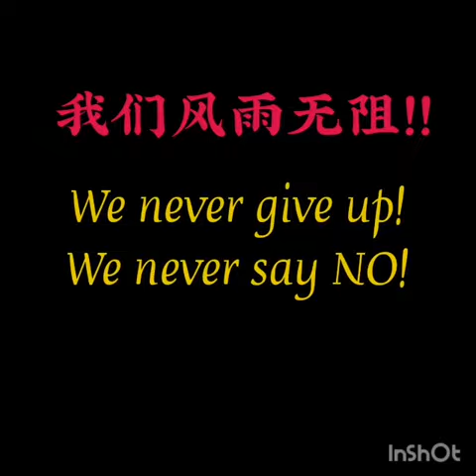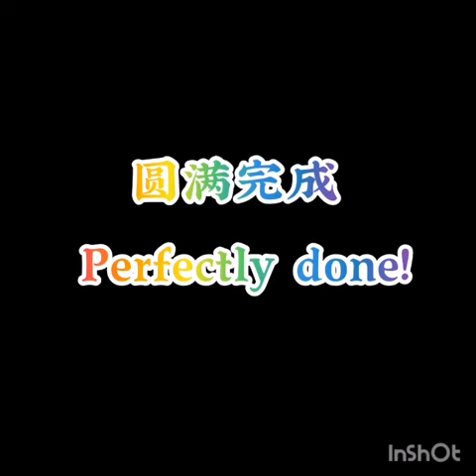Yang Guang Li Ren Group